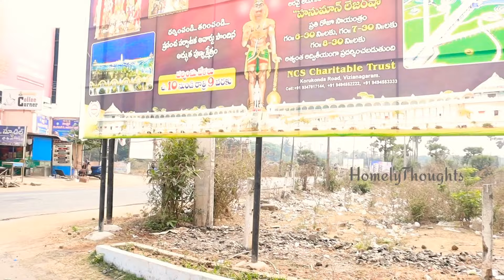బాణం ఆకారంలో ఉన్న గుడిని ఎప్పుడైనా చూసారా...?||రామనారాయణమ్ || HomelyThoughts